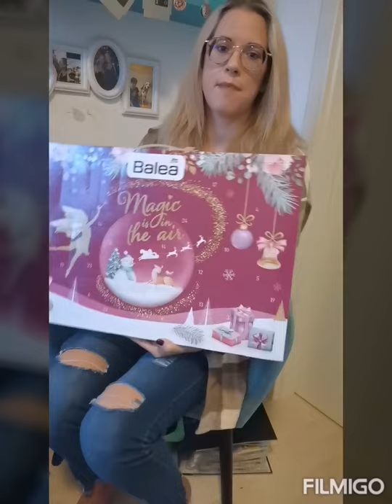Adventskalender Unboxing, 1.12.2021,10 Adventskalender 😍❤️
Heute ist der 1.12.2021 und ich packe von allen Adventskalender das 1 Türchen aus. Das mache ich jetzt bis zum 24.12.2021😊

Alles selbst von mir finanziert😊